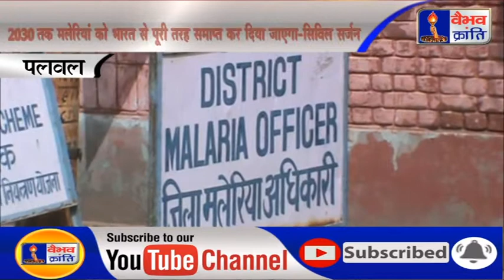2030 तक मलेरियां को भारत से पूरी तरह समाप्त कर दिया जाएगा -सिविल सर्जन डा. प्रदीप शर्मा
2030 तक मलेरियां को भारत से पूरी तरह समाप्त कर दिया  जाएगा -सिविल सर्जन डा. प्रदीप शर्मा